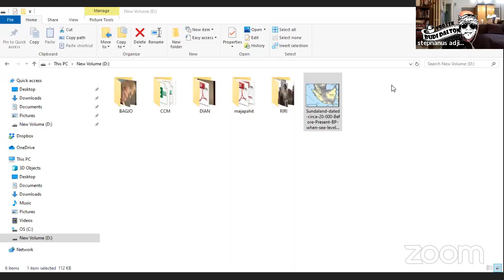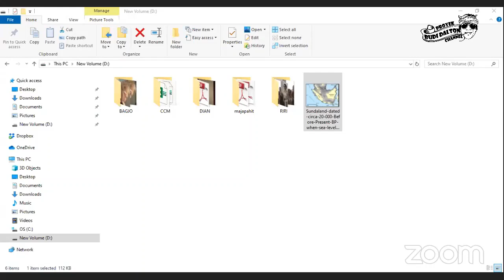NGAWANGKONG | SUNDA WIWITAN BERSAMA PADEPOKAN DONGENG NUSANTARA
Sunda Wiwitan.
Dalam ilmu bahasa, bila diambil dan dirujuk dari beberapa rumpun bahasa kuno,antara lain Sangsakarta, Jawa Kuna, Kawi dan lain-lain, kata Sunda secara umum dapat menunjuk kepada beberapa arti dan pengertian, yaitu : cahaya, putih,bersinar, sopan, air, penyusun, pemersatu, bagus, indah, menyenangkan, yang terbang, pangkat, waspada dan lain sebagainya.
Wiwitan = Awal Utama Dimana pemaknaan ini dimaksudkan untuk menyebut seseorang sebagai manusia yang sudah tercerahkan, dan itu artinya adalah manusia yang berpengetahuan. “Enlightment”